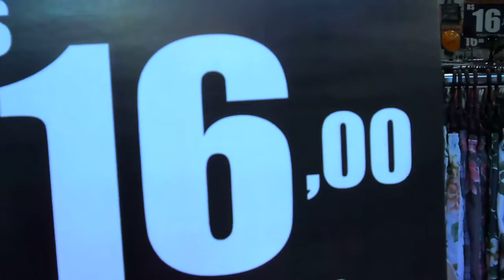Locutor para porta de loja de roupas, locutor para frente de loja, locutor para loja 11 99435 1059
Locutor para porta de loja 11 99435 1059, locução gravada vinhetas, locutor para frente de loja, locutor animado,